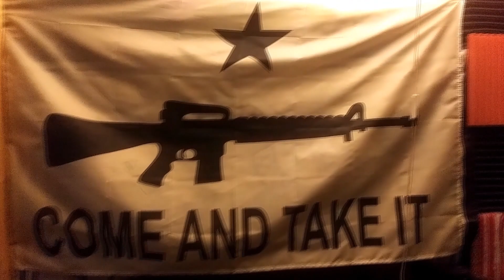Phil G the Knowbody | 43 Glock (Custom Grips Remix) Scratches by Cutsupreme X Hilltop Productions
Phil G Albums/Music/Discography